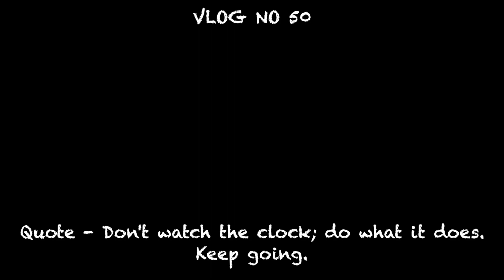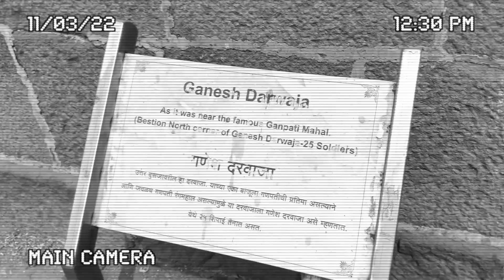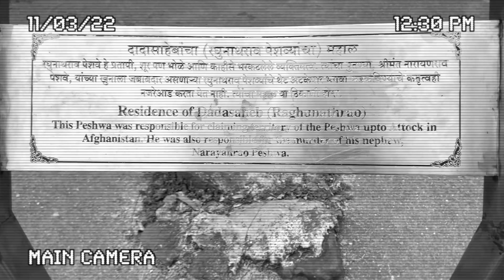ROAD RAGE Bike Thok Di